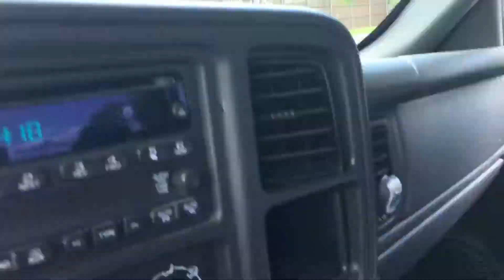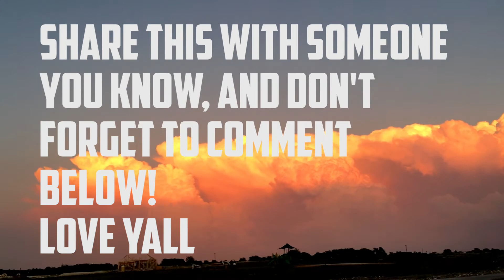NERF AND DEMONS!!!!!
Life after having the baby is random, and so is this video. This was an almost evangelism video. There is tiny nerf war in the middle, along with a testimony about casting out demons.